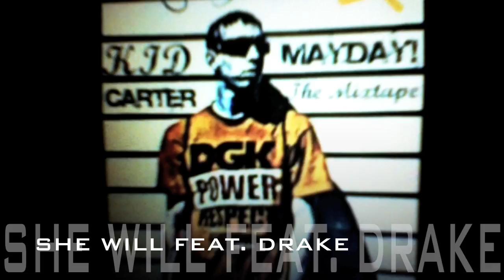She Will-Kid Carter Feat. Drake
Loved This Song, Lyrics On The Bottom

I Have A Feeling That She Will Cause Shes Kinda Wet
 Hope She Do What I Ask Like Simon Says
In My City Im The Best, Snappin Rappin Where Im Reppin
No Contest, These Hater Get Rejected
Lookin Fresh As Some New Shoes
So Baby Girl Do You I Was Thinkin If You Down For It
Maybe We Could Do Two
Im Crazy On The Beat Like Its Like I Gotta Couple Screws Loose
Im Always On Point Call Me Brand New Pool Cue
Swagga On BooKoo
Dont Got The Papparrazi On My Ass
Matter Fact Its A Wrap Cause Im Livin round News Crews
Yall Cant Understand I Dont Care What You Do
You Get Desserted Like Teramisu
Get In Her Legs Then I Tear Her In Two
So Dont Ever Think That Im Marryin You
And I Carry A Crew Who Is Scary To You
 Gettin My Cream Like A Dairy Its True
Haters Aint Talkin To Face You Can Hear The Crickets
Take Your Best Shot Go Ahead Pull The Trigger
On My Paperchase Mean While Im Wild Get High Fuck A Stripper
And Ya Boy Stay Colder Than A Dairy Queen Blizzard
 Green Gotta Stay On Me Like New Pet Lizard Get It?

I Be On The Grind Till 5 In The Mornin
 And Thats A Double Meaning Cause I Keep A Bitch Moanin
Yeah Im My Zone Women Blowin Up My Phone
Askin When Im Commin Home While Sippin On Patron
At The Fuckin Studio
They Always At My Crib Waitin For Some More Sex
Some Bitches Even Waitin 8 Hours At My Doorstep
They In The Mood
Walk In No Talk Then We Cant Get Past The Floor Mat
Leave Her Wit A Sore Back
Someones Bangin At The Door
It Must Be The Neighbors
Cause She Screamin My Name
So Loud You Can Hear It From A Acre
She Commin Out The Shower
Holdin A Stack Of Paper
She Said Ill Pay You All This
Just Let Me Be Your Cater

The Rest Of Lyrics Dissapeared Some How But Im Sure You Can Understand It.